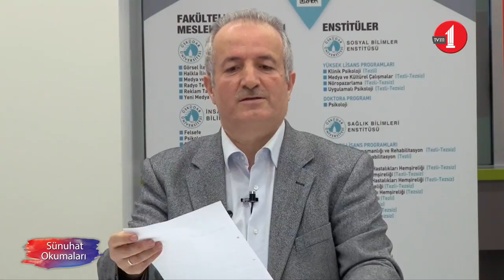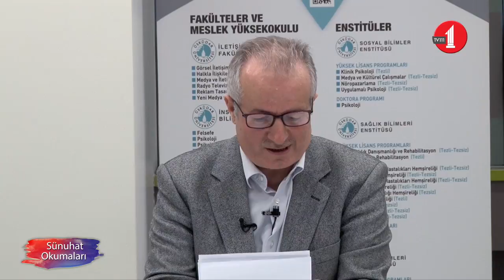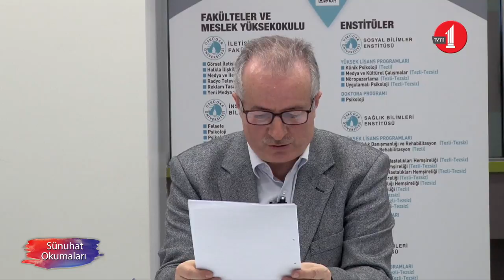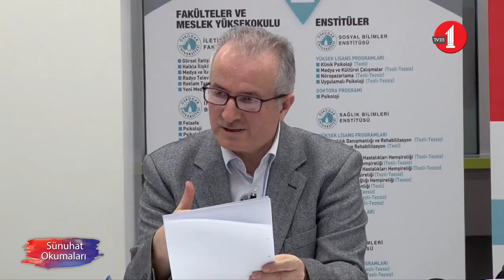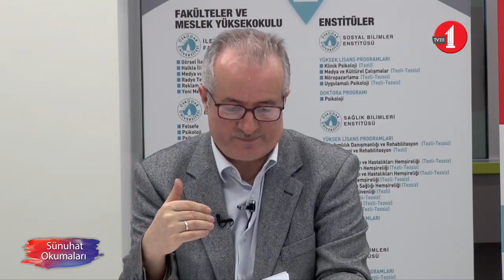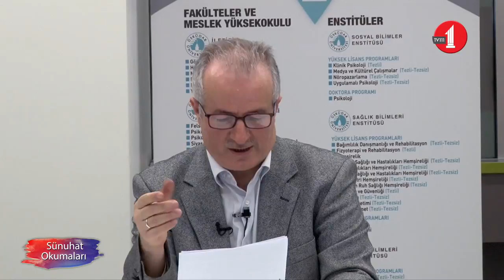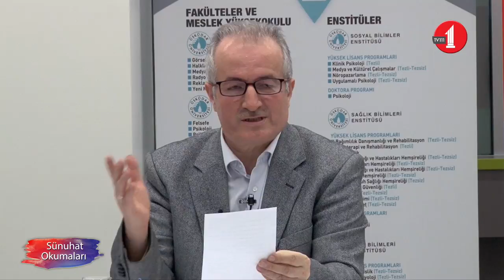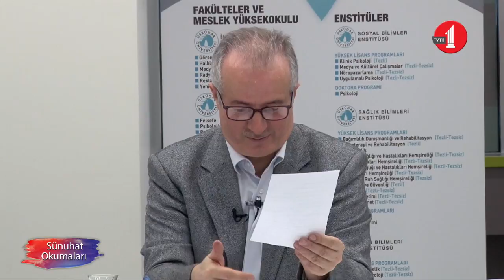Sünuhat Okumaları Seminerleri-3/Prof. Dr. Adem Ölmez